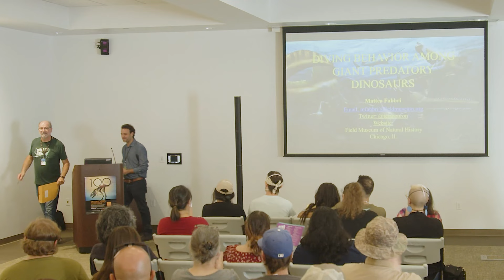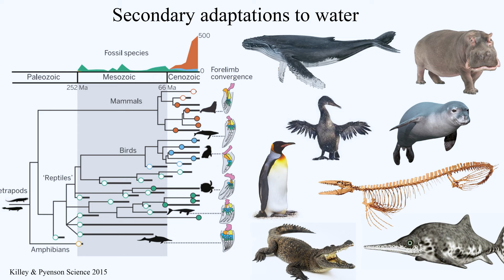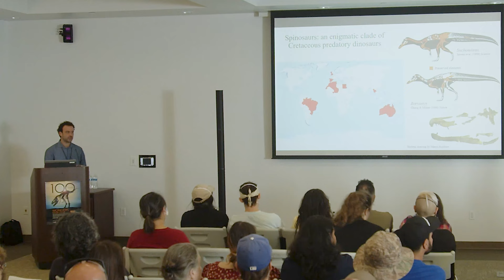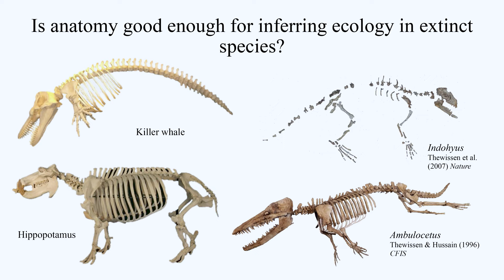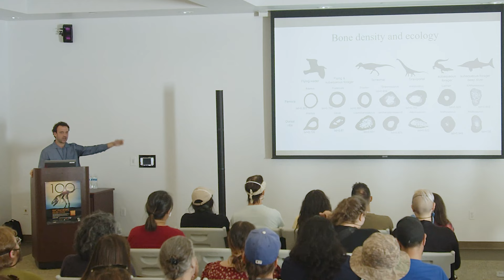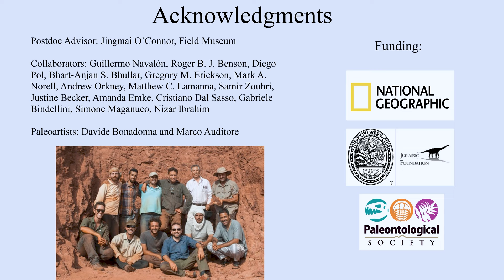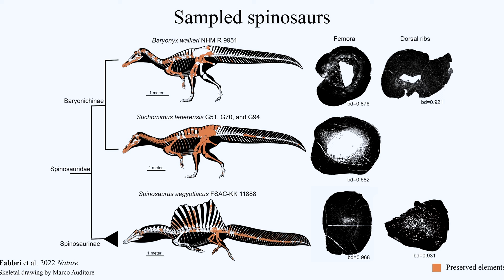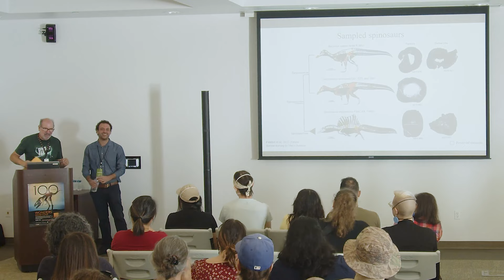Diving Behavior Among Giant Predatory Dinosaurs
Discussion | Sept. 18, 2022

Dinosaurs have been considered ecologically constricted to terrestrial environments for centuries. One recent study demonstrates that at least one group of giant carnivorous dinosaurs, spinosaurs, were capable of diving in freshwater environments to hunt for prey.

About the speaker:
Dr. Matteo Fabbri, Postdoctoral Fellow, Negaunee Integrative Research Center, Field Museum
Dr. Matteo Fabbri is an Evolutionary Biologist working on morphological and ecological evolution among reptiles, with a specific focus on the dinosaur to bird transition. His work uses data from the fossil record and developmental biology to untangle the mechanisms underpinning the origin of anatomical innovation through deep time.